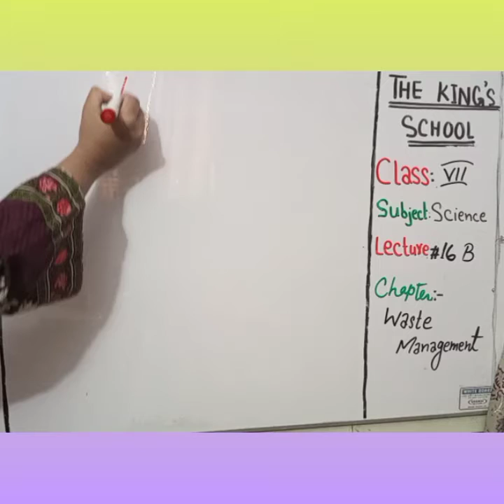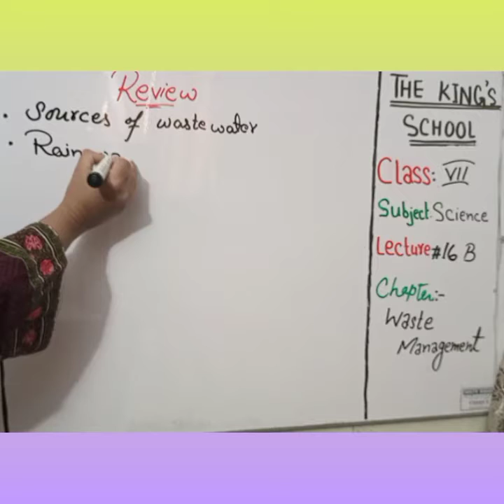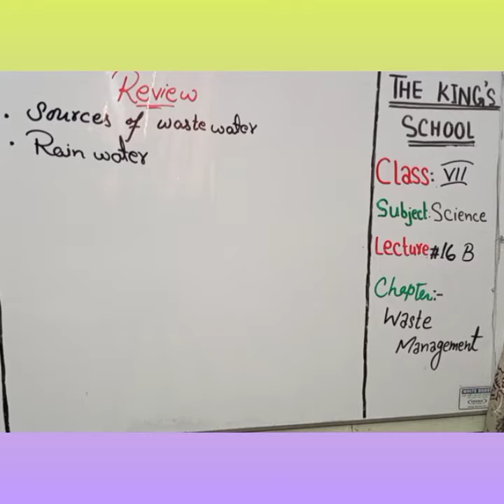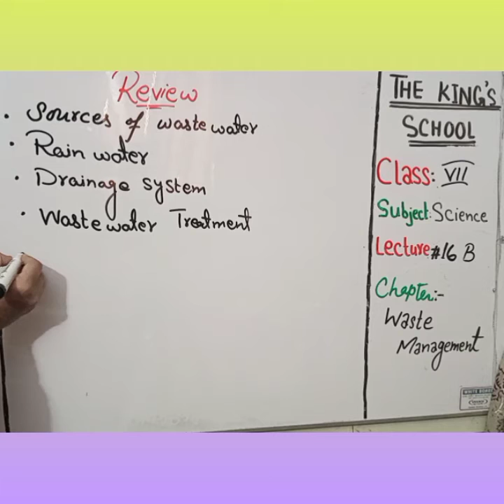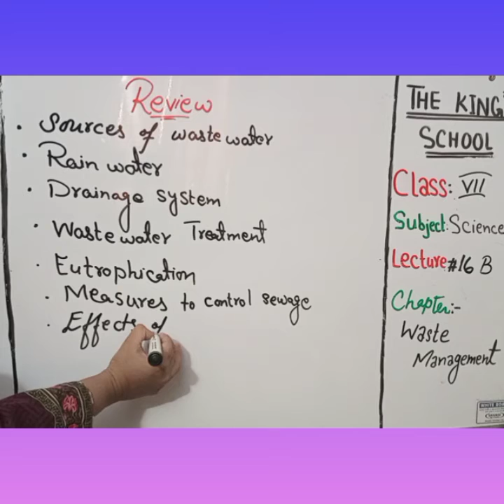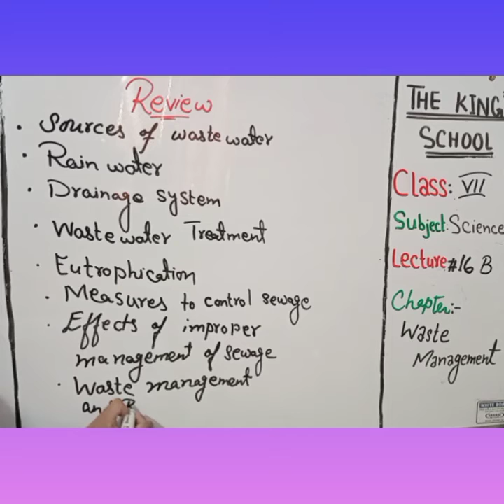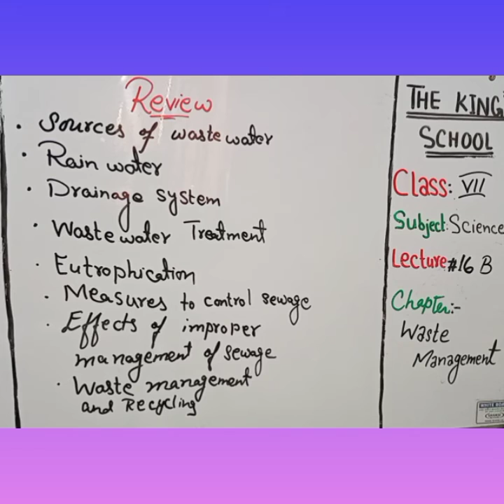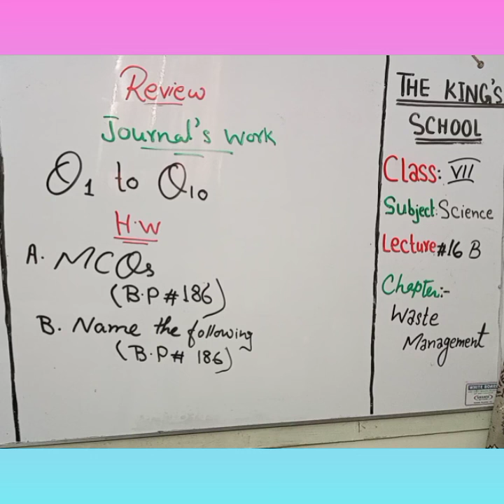7Class.Lecture#16B.Science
Chapter.Waste Management